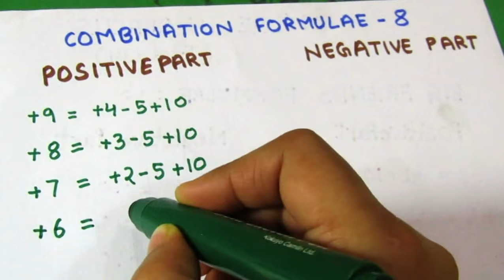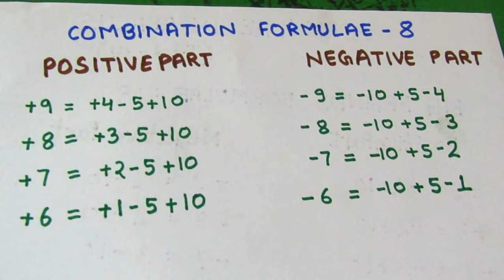Abacus all 34 formulas | Combination formula | Big friends| Small friends Abacus | Abacus for kids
Abacus Formula: Big Friend ,Combination & Small Friend Explained
Numbers             Formulas                          Combination Friends
(+ 6) Add Six          + 6 = + 1 - 5 + 10                  Comb. Friend of '6' is '1'
(+ 7) Add Seven  + 7 = + 2 - 5 + 10                  Comb. Friend of '7' is '2'
(+ 8) Add Eight  + 8 = + 3 - 5 + 10                  Comb. Friend of '8' is '3'
(+ 9) Add Nine  + 9 = + 4 - 5 + 10                  Comb. Friend of '9' is '4'